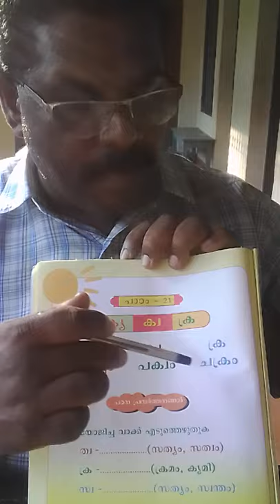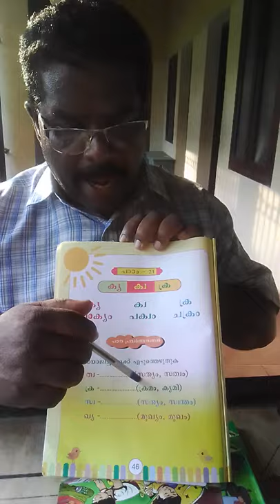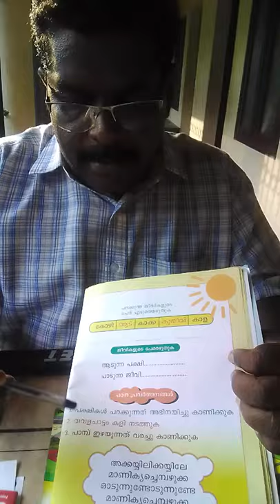Class 5 Malayalam TL Chapter 21 ,22